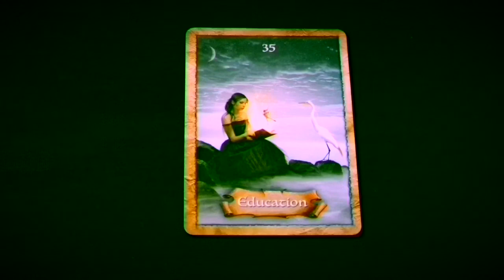PERDITION ( Reverberating Matias de Stefano’s Education )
And here’s the link to Matias De Stefano’s Channel so you can join us for the Alignments.